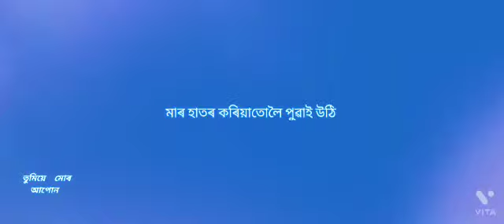Assamese song // Assamese WhatsApp Stusta //